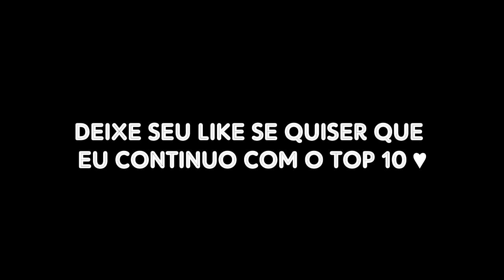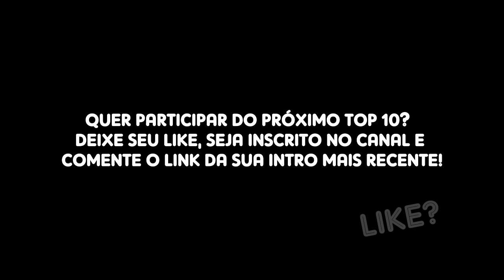TOP 10 - MELHORES INTROS (#2)